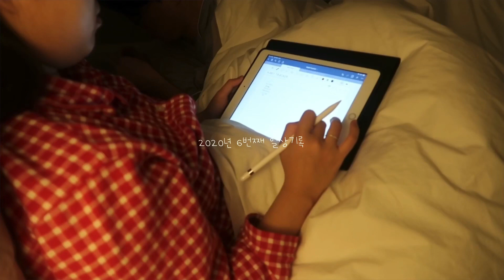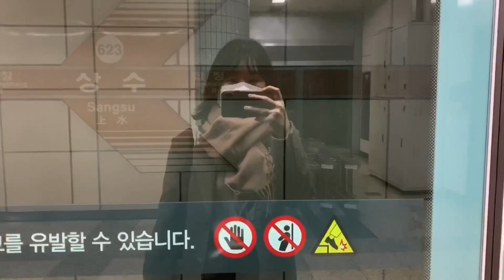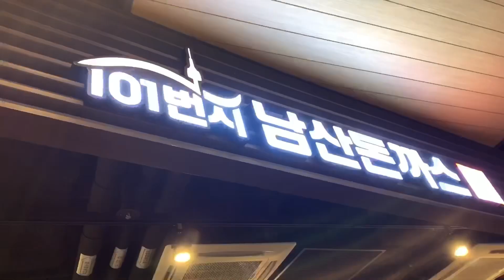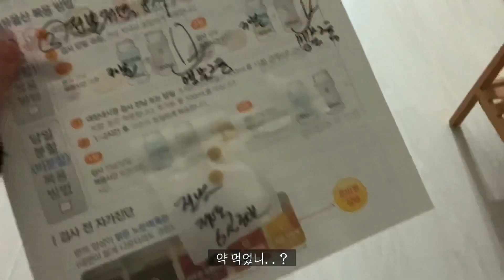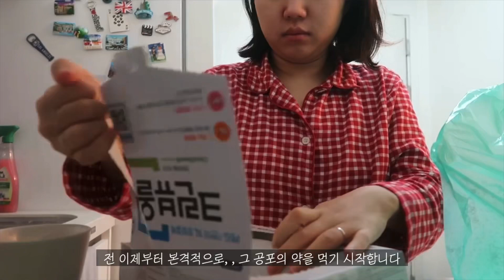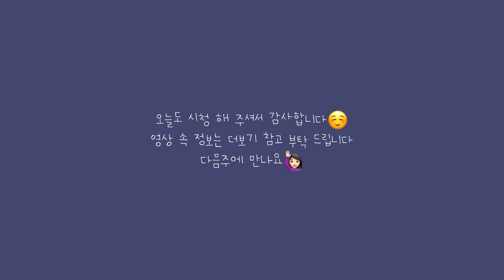직장인 브이로그 | 8년차 직장인의 평일 루틴 💪🏻 | 먹고 마시고 공부하는 일상 | 밤 열한시에 전화영어하기 | 피자에땅 후기 | 극강의 고통을 준,, 대장내시경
안녕하세요!

지난주 이벤트,, 예상치 못하게 너무 빨리 끝나서 놀랐어요!!
많은 관심과 사랑 감사드립니다...❤️
받으신 분들이 후기로 사진 보내주셨는데 다들 만족스러워하셔서 너무 다행이었어요!
모두 예쁘게 입어주세요 히히☺️

이번주는 제 평일 루틴 영상을 들고 왔어요!
굉장히 별거 없지만,, 항상 재밌고 예쁘게 봐주시는 분들 덕분에 제 일상이 더 빛나보인다는거...⭐️
항상 감사해요 히히

날씨가 너무 추워졌어요! 코로나도 감기도 모두 조심하세요!

감사합니다.

Music🎧
CARDS & SITA - Shouldnt be sorry